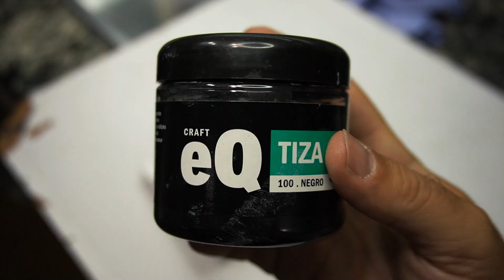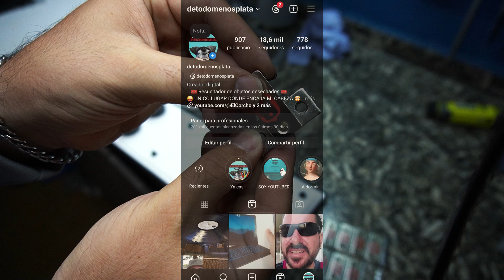TRANSFORME un PARLANTE Philips BARITONE encontrado en LA BASURA en una cajonera para un MUEBLE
Espero que el video les guste,

Si te C O P A S😉 y te S U S C R I B I S🙏 me super A Y U D A

🐁🐁🐁🐁ES GRATIS!,🐀🐀🐀